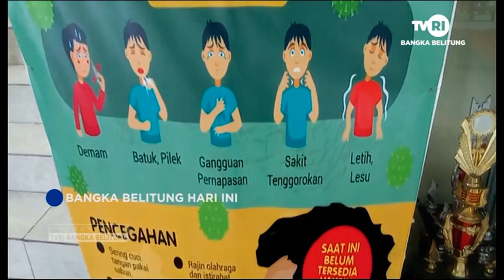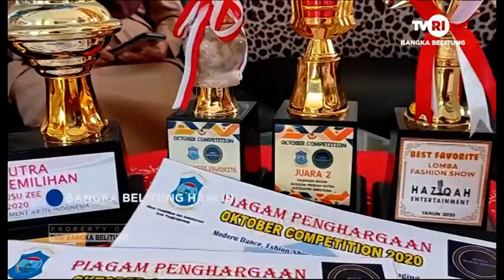TETAP BERPRESTASI DI TENGAH PANDEMI